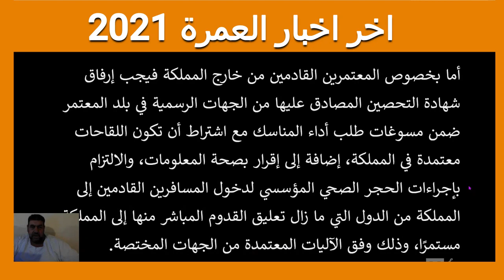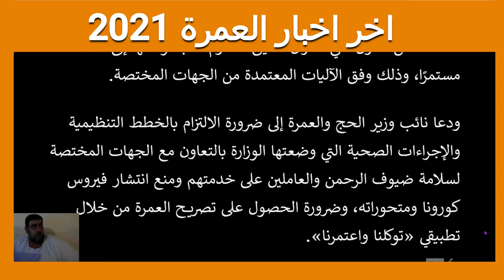اخر اخبار العمرة اليوم 8/8/2021 السعودية تصدر قرارا جديدا بشان العمرة للمقيمين والوافدين يبدا من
اخر اخبار العمرة اليوم 8/8/2021 السعودية تصدر قرارا جديدا بشان العمرة للمقيمين والوافدين يبدا من الاثنين 9/8/2021